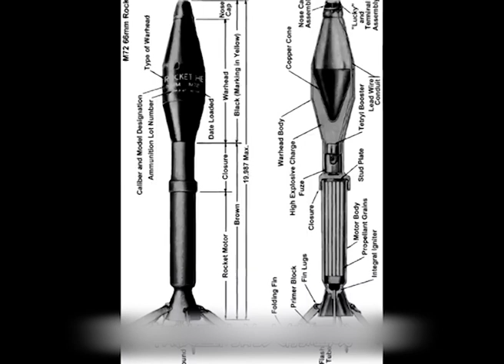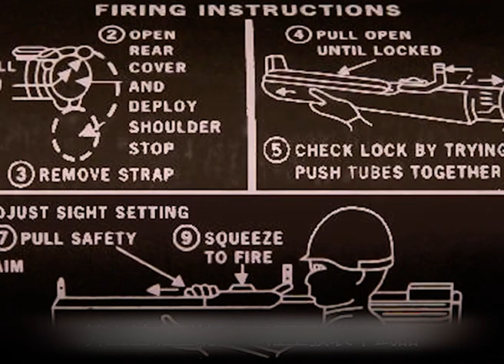أخف بازوكا في العالم ، يخدم منذ حرب فيتنام ، أقوى سلاح فردي في اليمنM72 LAW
تم تحسين قاذفة الصواريخ على أساس قاذفة الصواريخ M72 66mm في الولايات المتحدة في عام 1968. وهي تشمل بشكل أساسي نوع M72A1 والنوع M72A2 وقاذفة الصواريخ M72A3 من النوع 66 ملم.
تم إنتاج M72A1 و M72A3 بكميات كبيرة ومجهزة بقوات في عام 1971.
أصبح النوع M72A3 ، الذي شارك في اختبار اختيار الأسلحة الخفيفة المضادة للدبابات الأمريكية في عام 1983 ، منافسًا قويًا لقاذفة الصواريخ السويدية AT-4.
يستخدم البازوكا بشكل أساسي للتعامل مع الأهداف المدرعة الخفيفة ونقاط النار وما إلى ذلك.